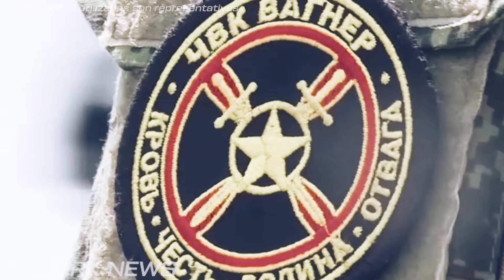El destino de la guerra: La retirada estratégica de Ucrania y el juego de equilibrios de la OTAN